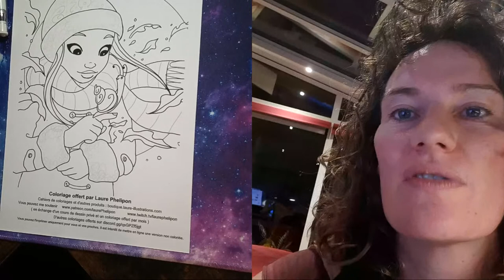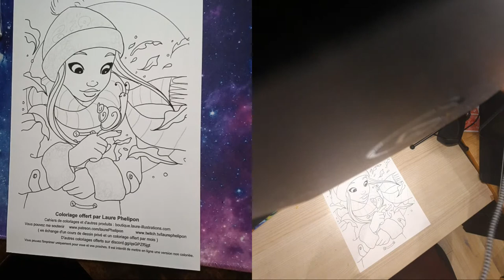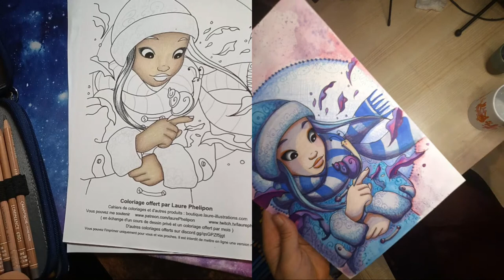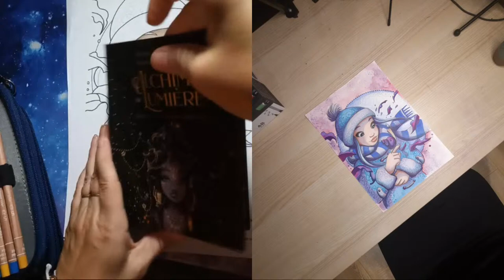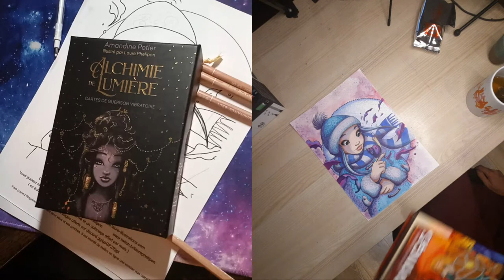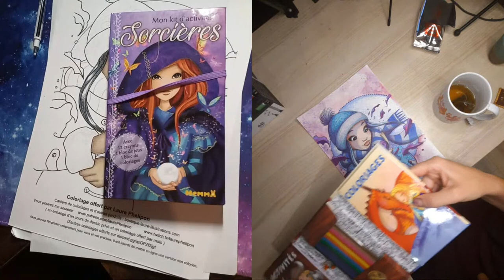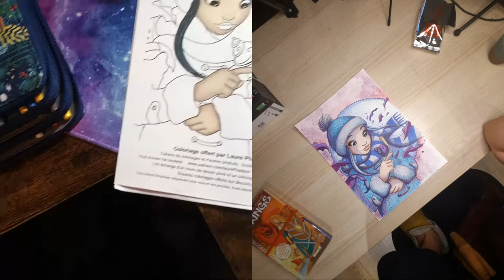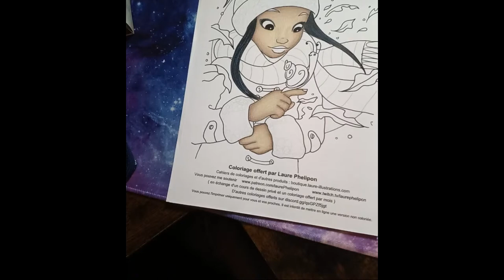Marathon Phelipon je reçois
boutique : Cahiers de coloriages, Livres, Tissus à coudre, Reproductions, Aquarelles...